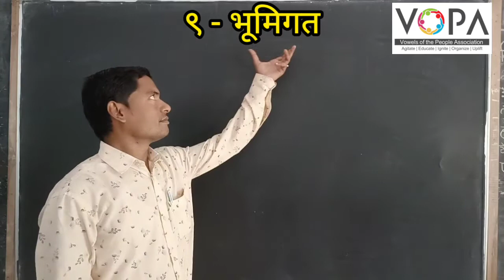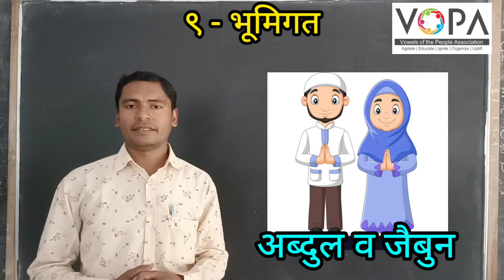8th | Marathi | Chap No 9 | भूमिगत | V2 | VSchool